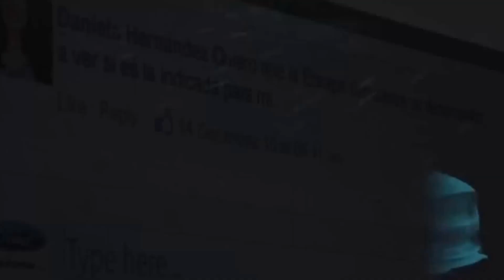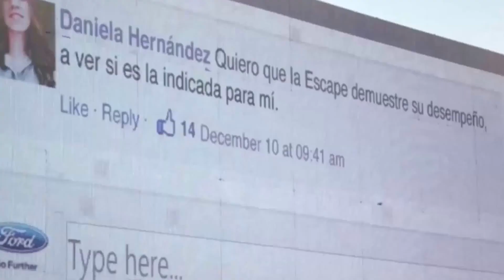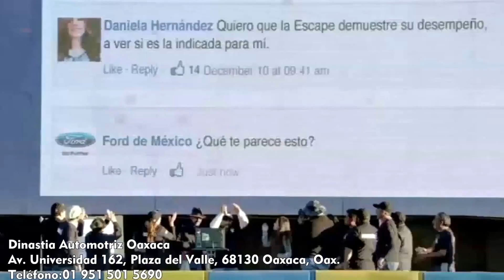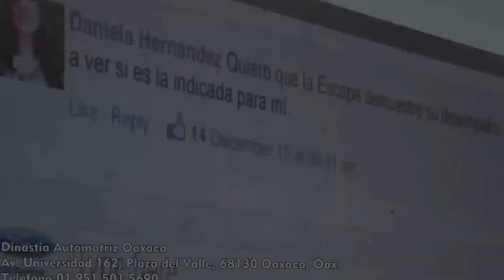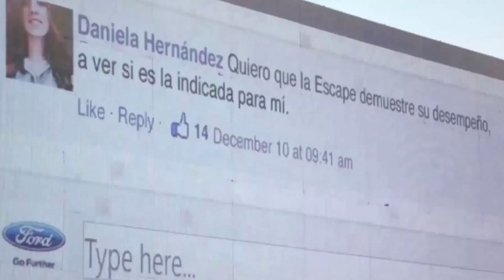programa maxima velocidad 6 tv desde servicluht y frenos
programa maxima velocidad garbado en servichut y frenos con diana y frida presentando motos